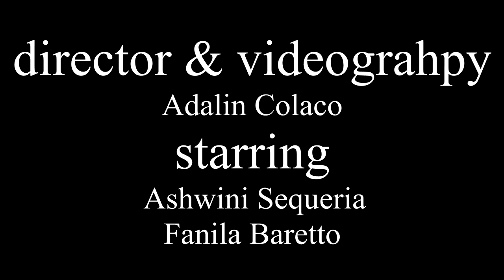the paper| poem video | Adalin Colaco